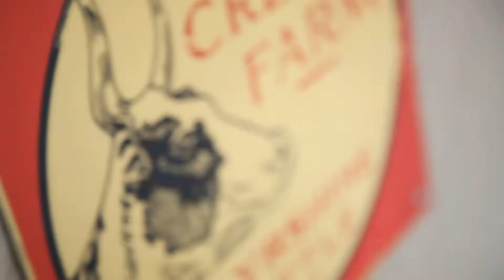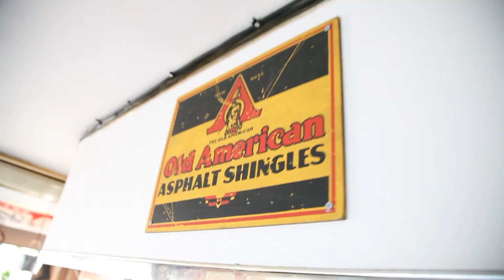Fatman's Steak House free